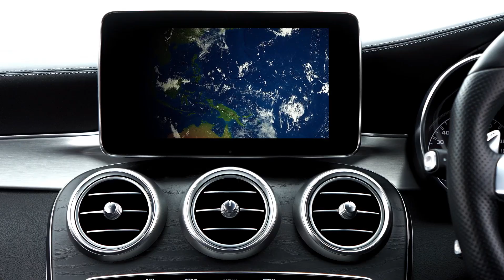The Devasting Effect Of Global Warming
"Unveiling Earth's Cry: The Harsh Reality of Global Warming"

Description:
Dive into the heart-wrenching reality of our planet's greatest challenge yet - global warming. Join us on a transformative journey through staggering visuals and expert insights as we uncover the profound impacts of climate change on our world. From melting glaciers to endangered species, each frame tells a compelling story of a planet in peril.

This isn't just another documentary; it's a wake-up call. Witness firsthand the undeniable evidence of rising temperatures and extreme weather events, and discover why urgent action is our only path forward. Our future hangs in the balance, and the time to act is now.

Prepare to be moved, inspired, and motivated to make a difference. Together, we can change the course of history and safeguard the beauty and diversity of our precious Earth. Don't miss this eye-opening exploration of global warming - it's not just our planet's story; it's our story.